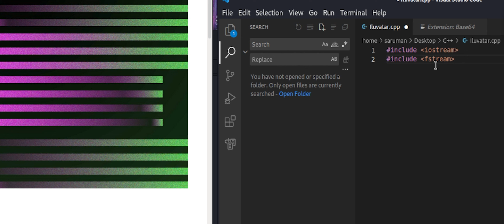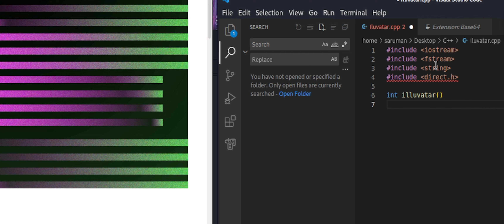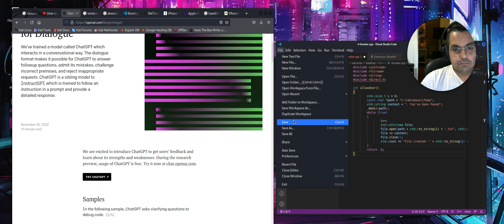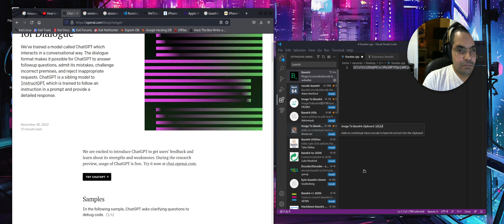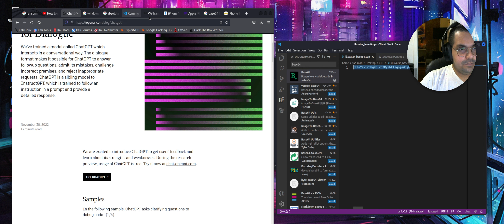Creating a simple code on C++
Making a c++ code and then using base64 as an obfuscation technique.